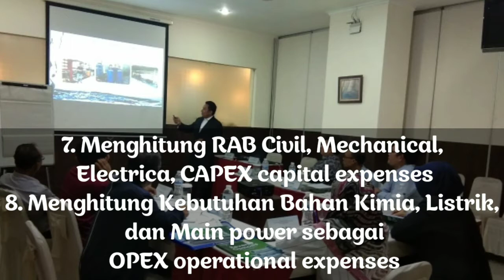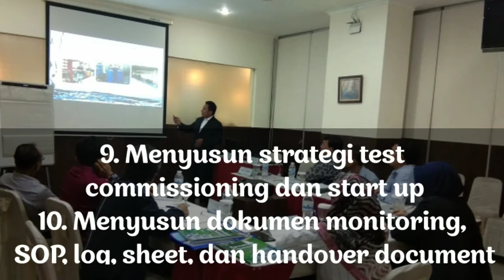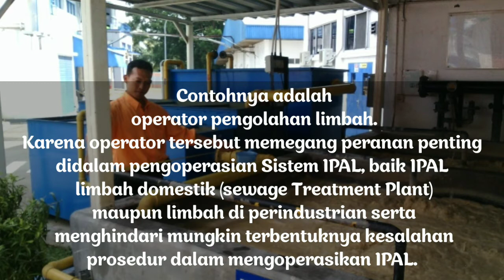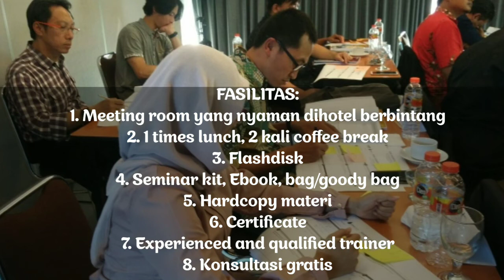3 Hari Workshop Wastewater Treatment Training (WWTP)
Pentingnya Training Online Operator Instalasi Pengolahan Air Limbah( IPAL) yaitu,  Dalam Sistem pendukung pengelolaan lingkungan khususnya Pengolahan air limbah IPAL (Wastewater Treatment)  wajib didukung dengan Sumber Energi Manusia( SDM)  berkompeten. Contohnya adalah operator pengolahan limbah.
INFORMASI INVESTASI &
PENDAFTARAN :
Daftar pelatihan Training Online IPAL : Link Register Training Operator IPAL

PT. Waterpedia Rejeki Langit
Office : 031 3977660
WA 1 : 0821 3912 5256
WA 2 : 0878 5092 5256